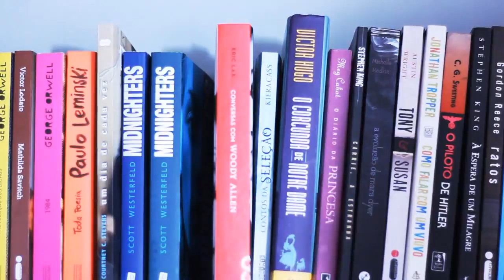RECEBIDOS: Christófoli, Embelleze, Buena Beleza e mais